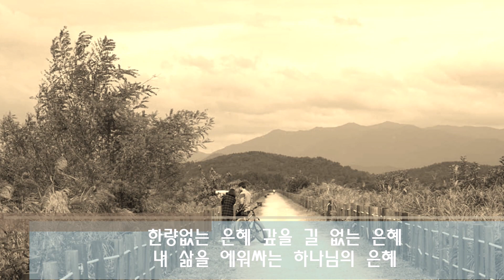나를 지으신 이가 하나님 - 박종호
나를 지으신 이가 하나님

나를 부르신 이가 하나님
나를 보내신 이도 하나님
나의 나 된 것은 다 하나님 은혜라
나의 달려 갈 길 다 가도록
나의 마지막 호흡 다 하도록
나로 그 십자가 품게 하시니

한량없는 은혜 갚을 길 없는 은혜
내 삶을 에워싸는 하나님의 은혜
나 주저함 없이 그 땅을 밞음도
나를 붙드시는 하나님의 은혜